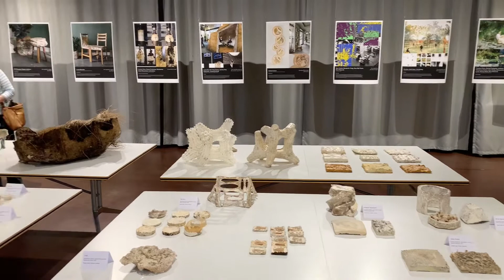Melbourne Design Week 2022 Exhibition_MYCOLOGICAL STORIES